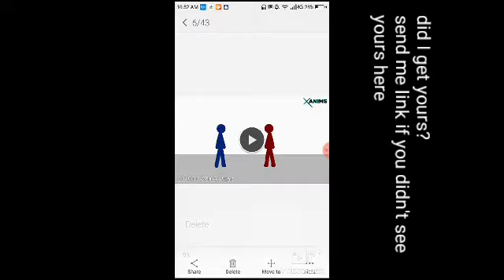Did I get yours? (12pm release)